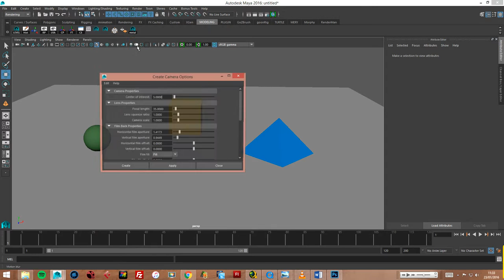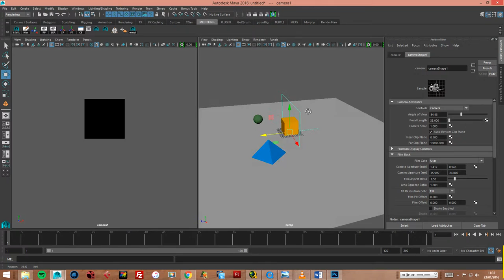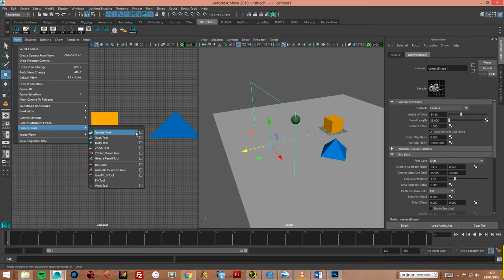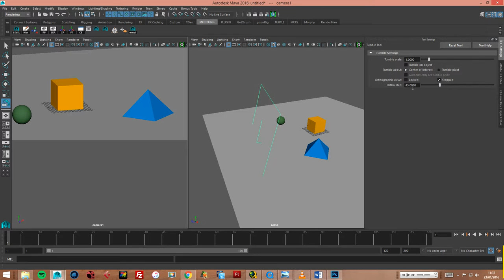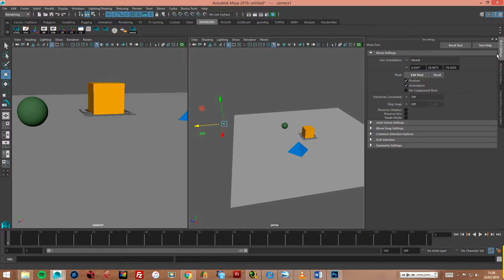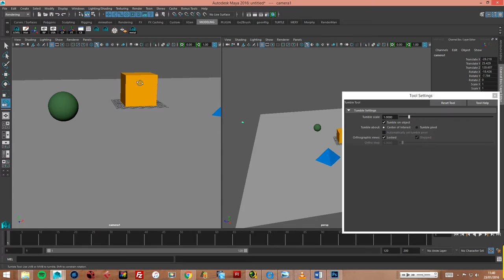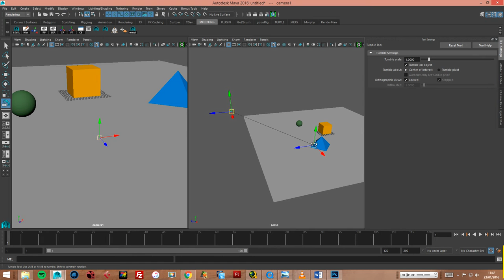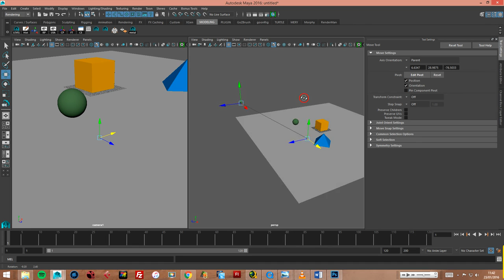Maya cámara Ortográfica, Tumtable Tool, Camera Ortographic.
Como convertir una cámara en ortográfica y como desbloquear las rotaciones de esta. Explicación de la herramienta Tumtable Tool.

Serie de tutoriales  Maya 3D.